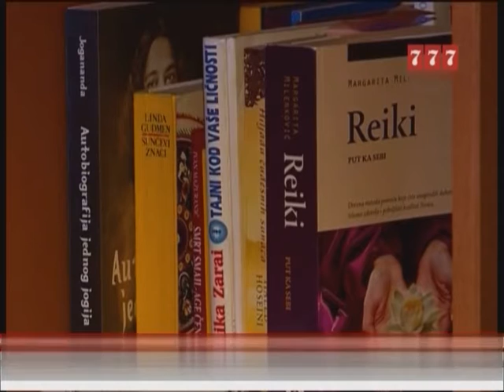Tesla metamorfoza Dobrila Pajkovic - TV 777